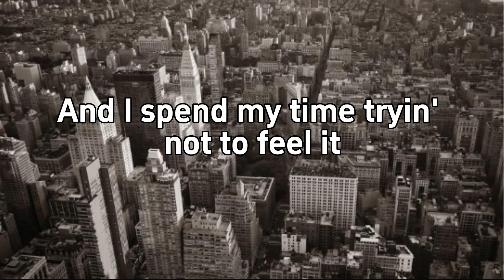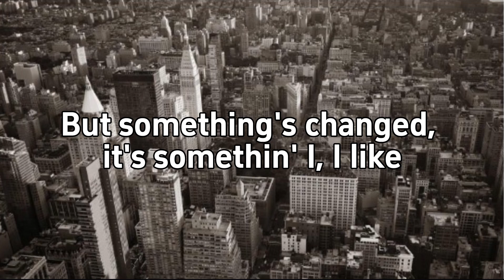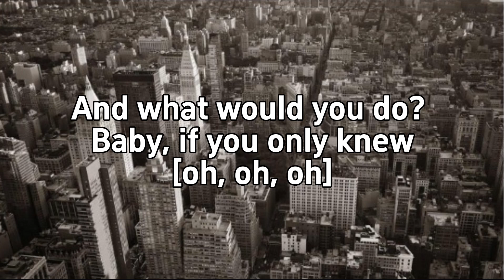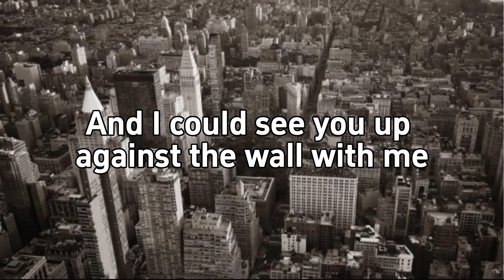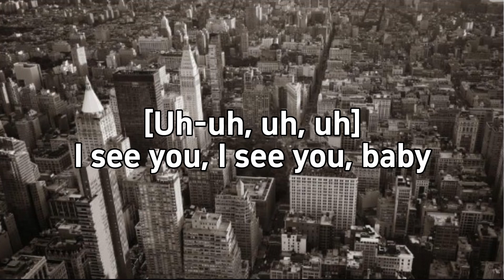Lyrics I Can See You ~ Taylor Swift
This is the song from Taylor Swift, she will get all the credits!!

Passed me a note saying, "Meet me tonight"

(Uh-uh, uh, uh) I see you, I see you, baby
Oh, baby